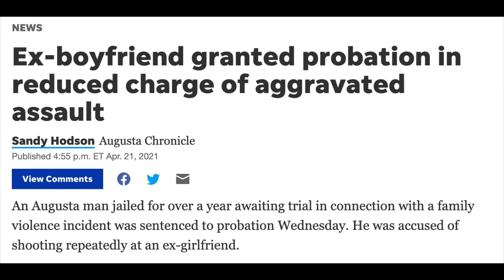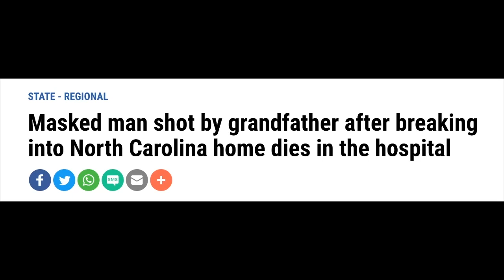Columbus Politicians, Protesters Target Cops Not Criminals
The police shooting of 16-year-old Ma'Khia Bryant has led to calls to abolish police and city leaders vowing changes to the department's training practices, but as Columbus gun shop and range owner Eric Delbert (who's also an active duty law enforcement officer) tells Cam, the howls of outrage are ignoring basic facts, including the knife that was in Bryant's hand and the teenager she was about to stab when she was shot and killed by a responding officer.

These funds allow us to fearlessly report on the issues you care about and expand the work that we do. Thanks to all of you who have already become VIP members for your support for the cause.